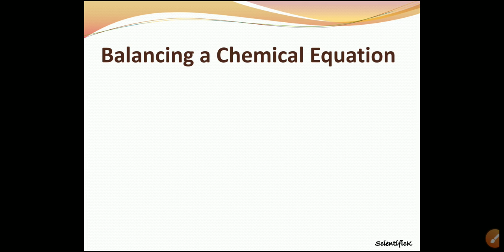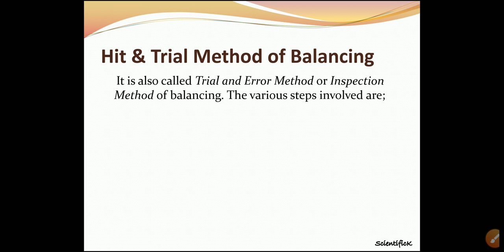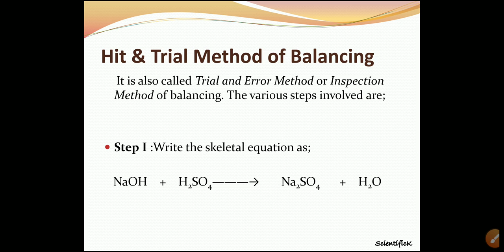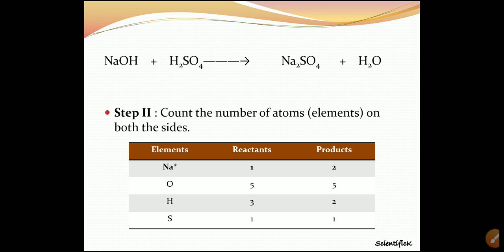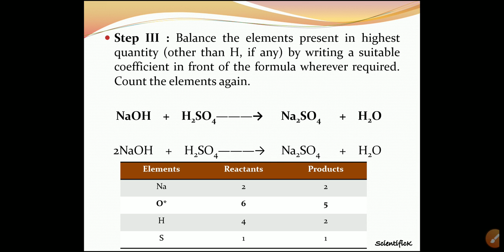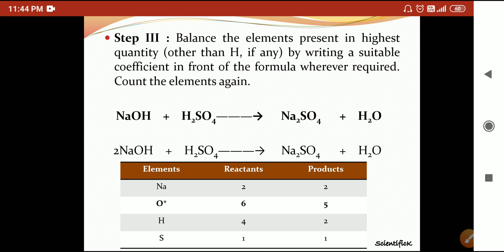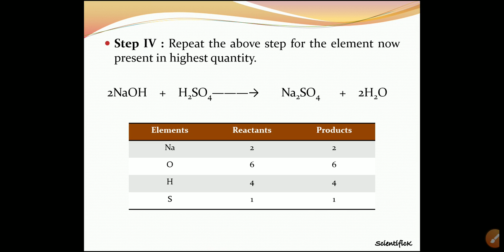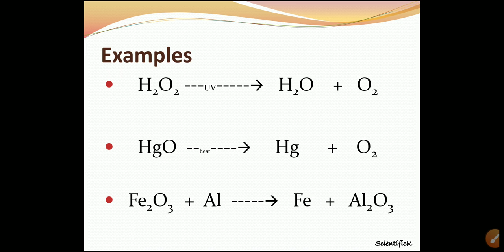Class 10- Chapter 1- Part 3- Balancing Chemical Equations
In this video you will learn the steps to balance a chemical equation.